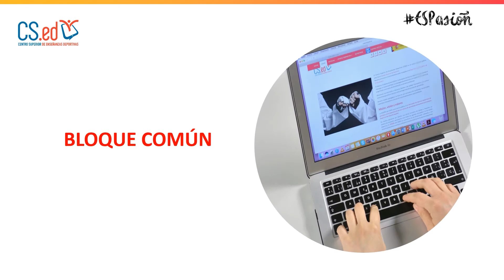2002 PADEL Nivel II (13 Abril 2020)